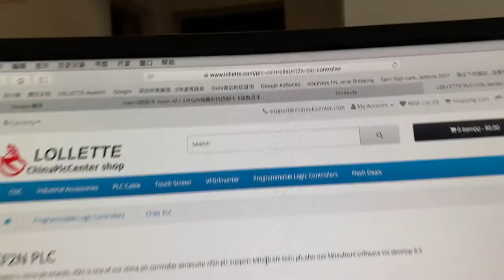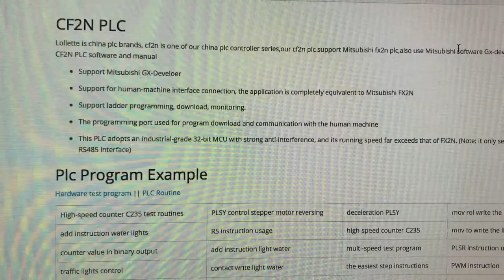CF2n-23MR programmable logic controller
CF2n-23MR programmable logic controller 12-channel X-isolated inputs, 11 relay outputs  Compatiable Fx2N series PLC controller‎

Power supply is DC24V
Support connecting HMI  and Led text display
Supports two stepper motors connected(relay out don't support)
Supports encoder

the Plc Controller use industrial grade 32-bit CPU,it is  powerful, faster, more stable performance, special encryption make PLC that can not be cracked.

Ladder diagram computer programming is flexible and convenient for you, (note: it only serial  RS232 ports, no RS485 interface), and human-computer interface (touch screen text display) supporting the use of Confidential performance is good, the inside of the programming function cannot be copied, protect your plc system